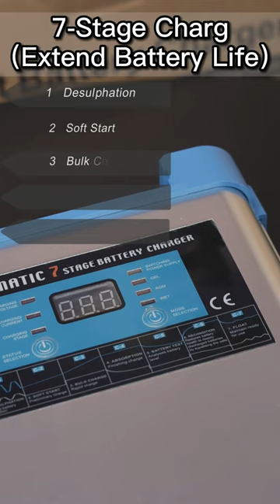7-stage Smart Battery charger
Smart Battery charger which could extend your battery life!!